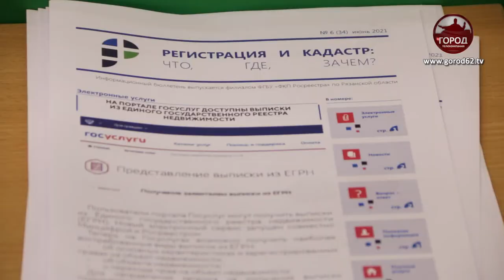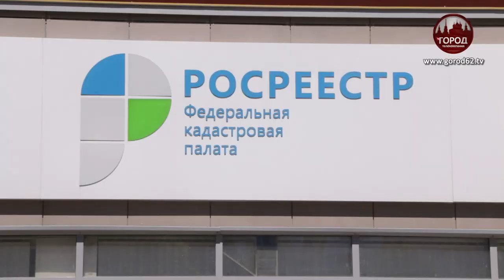КАК ПОЛУЧИТЬ ВЫПИСКУ ИЗ ЕГРН